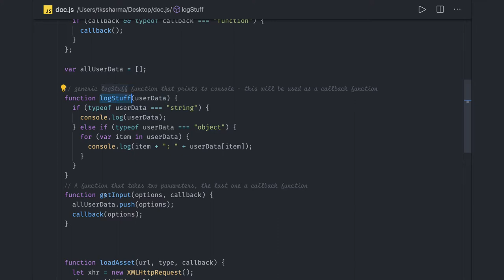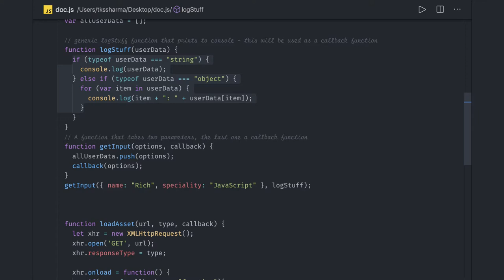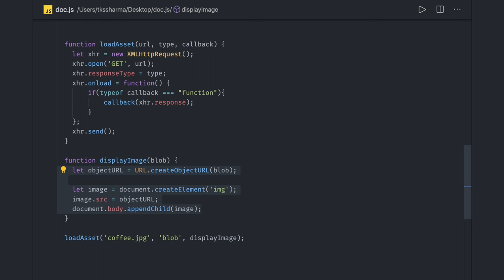Javascript callback advance #15